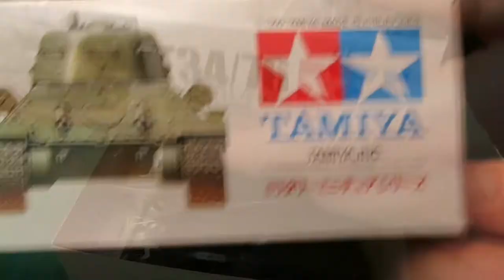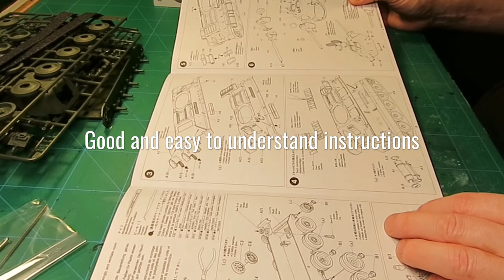Entry to Joe T 34 Group build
My entry to Joe's Group Build
My kit is the T 34/76 from Tamiya.
This is also my first russian tank, and it is a very nice kit, so it will be fun to build.

Music is.